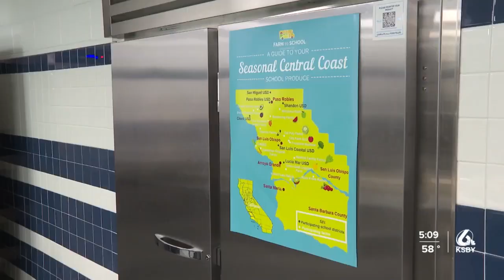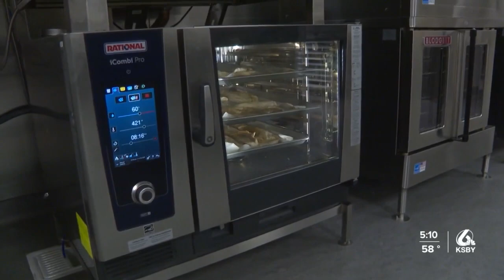New student café opens at Morro Bay High School